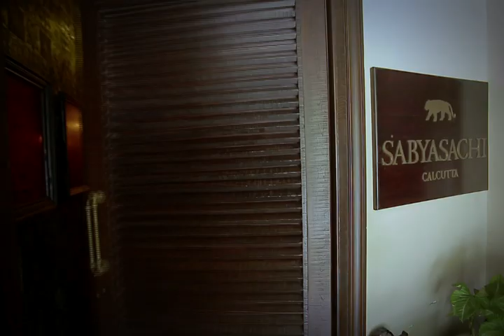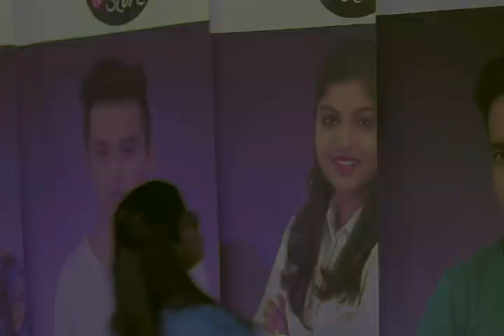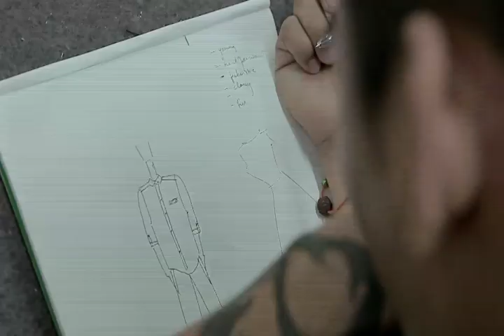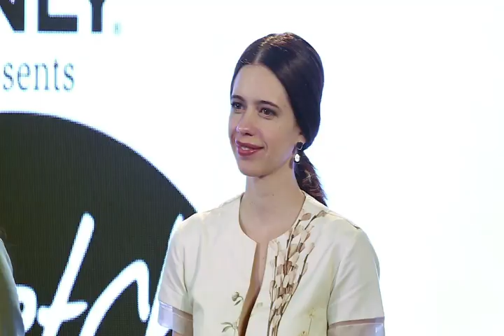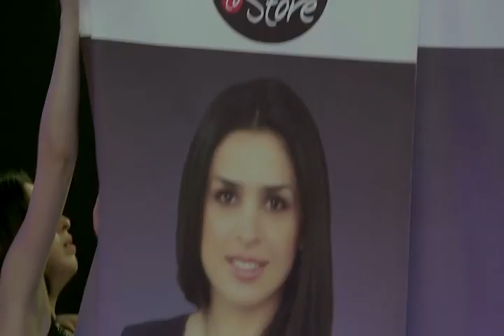EP# 06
SketchtoStore Episode 6